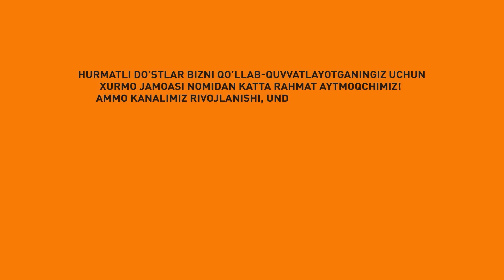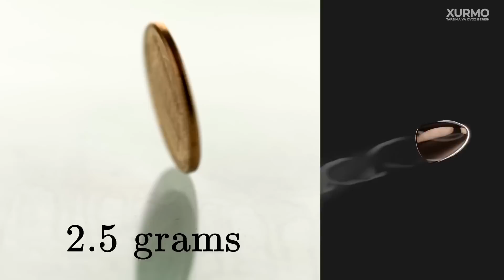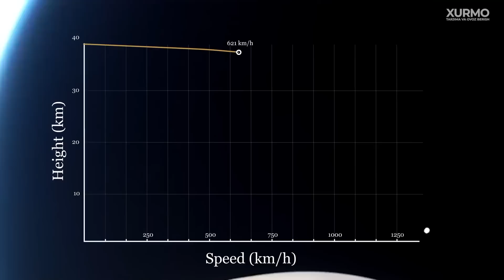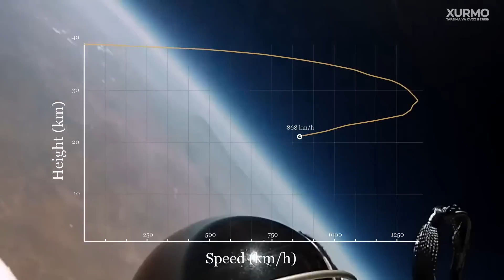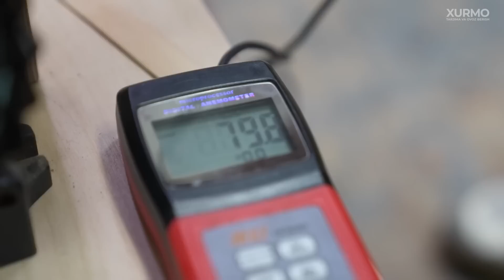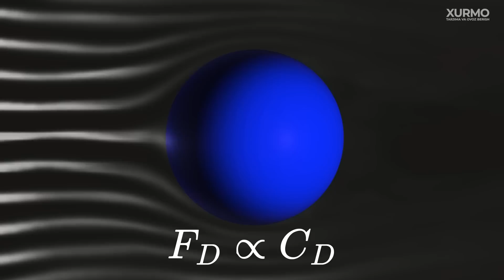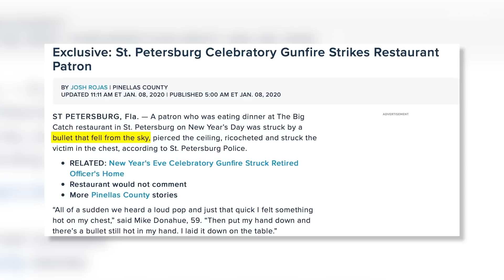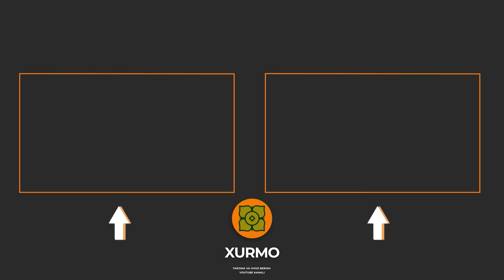Osmono'par binodan TANGA tashlasa qanchalik XAVFLI?